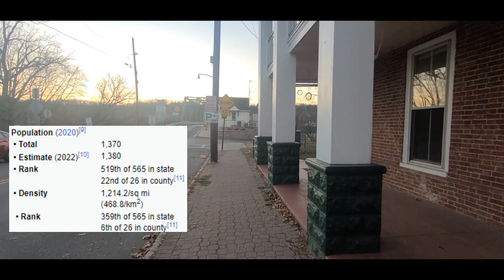Walking Tour - Education - Frenchtown- NJ - Classical Music - Jonny Easton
Lickmine here! today, I'm taking you to a town I don't really want you to know because I love it so much! I'd like to keep it private lol

- Source Uppbeat
- Wikipedia